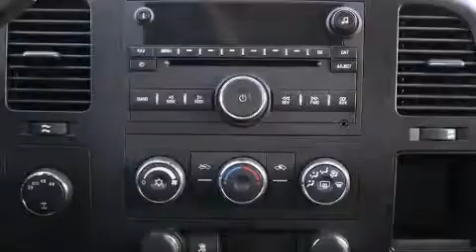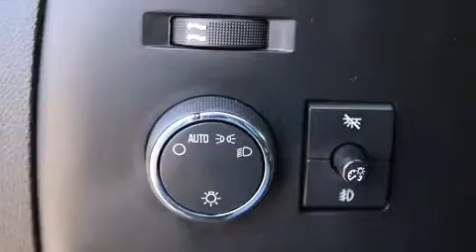2007 Chevrolet Silverado 1500 LT 4x4 WITH A/C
2595 Barnett Highway.

You're going to love the 2007 Chevrolet Silverado 1500 Next Generation. This 4 door, 6 passenger truck provides exceptional value! It features an automatic transmission, 4-wheel drive, and a powerful 8 cylinder engine. All of the premium features expected of a Chevrolet are offered, including: delay-off headlights, a tachometer, variably intermittent wipers, a rear step bumper, a front bench seat, power door mirrors, and more. You and your passengers will enjoy the stereo system, which includes a CD player with AM/FM radio, and 6 well positioned speakers. Chevrolet ensures the safety and security of its passengers with equipment such as: dual front impact airbags, ignition disabling, onStar, and ABS brakes. Various mechanical systems are monitored by electronic stability control, keeping you on your intended path. This vehicle has achieved Certified Pre-Owned status, by passing Chevrolet's rigorous certification process. We have a skilled and knowledgeable sales staff with many years of experience satisfying our customers needs. They'll work with you to find the right vehicle at a price you can afford. We are here to help you.